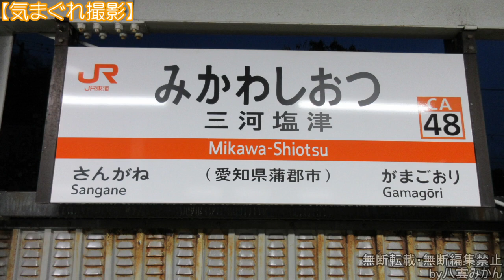【気まぐれ撮影2023】三河塩津駅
ダイヤ改正日恒例の(54レ福通貸切の撮影を逃すまでが恒例)。